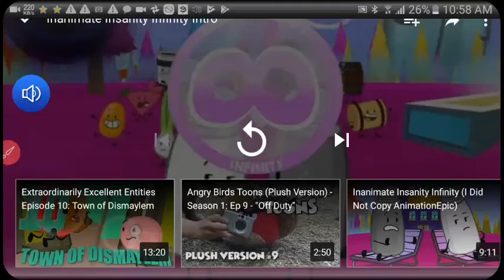June 17, 2018